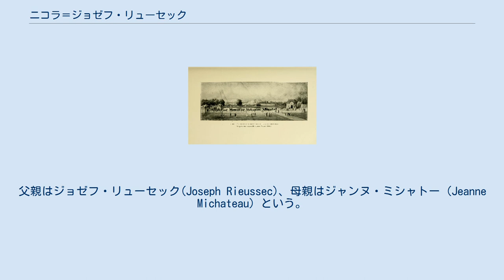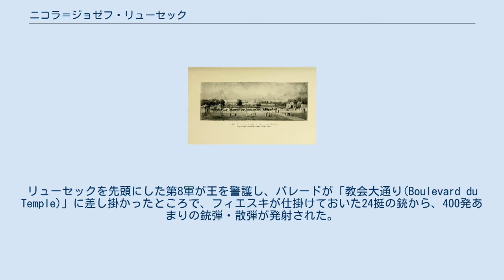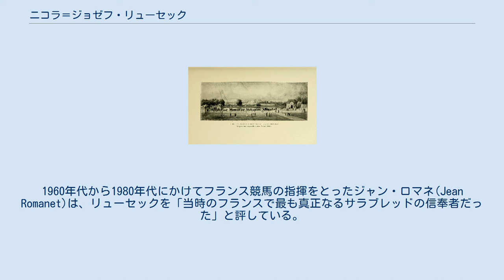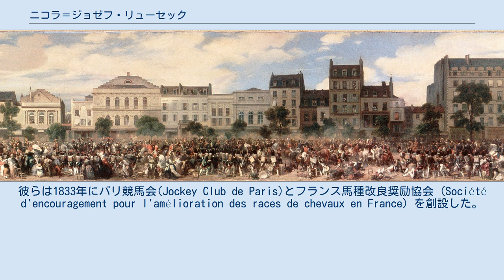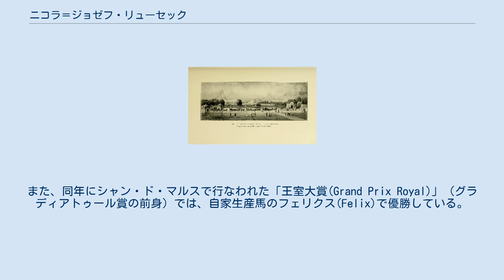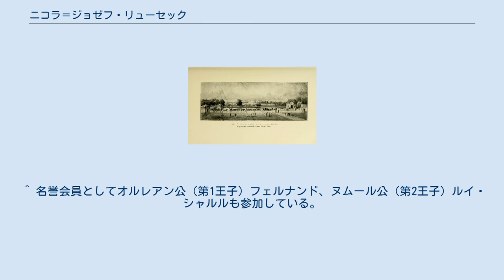ニコラ＝ジョゼフ・リューセック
ニコラ＝ジョゼフ・リューセック(Nicolas-Joseph Rieussec、1779年1月20日 - 1835年7月28日)は、フランス・ヴィロフレーの町長（在任：1819年-1831年）だった人物である。
フランスのサラブレッド生産草創期に活躍した人物として知られている。
1835年7月28日の七月革命記念日のパレードで、当時のフランス王ルイ・フィリップを狙った暗殺事件があり、巻き添えとなって死亡した。
（国王自身は無事だった。） Clip ルイ・フィリップ王の暗殺事件 リューセックはパリの商人の家に生まれた。
父親はジョゼフ・リューセック(Joseph Rieussec)、母親はジャンヌ・ミシャトー（Jeanne Michateau）という。
父はフランス南部のオード県出身と伝わっている。
また、兄のニコラ＝マシュー(Nicolas Matthieu Rieussec、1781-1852)は「クロノグラフの発明者」としても知られている。
 リューセックは12歳でパリの物資補給局で奉公をはじめ、17歳でイタリア遠征中のフランス陸軍騎兵隊への飼料補給の責任者に任じられた。
フランス軍司令官だったナポレオンは、まだ若いリューセックの仕事ぶりを評価し、フランス軍への補給をリューセックに一手に任せるようになった。
 1799年に統領政府ができると飼料供給官に任じられた。
その後フランスでは何度も政体が変わったが、リューセックは1825年までその職にあり続けた。
その間、1812年にパリに近いヴィロフレーの土地を所有するようになり、1819年5月31日に、リューセックは前任者ドゥニ・ヴォードロン(Denis Vaudron)にかわってヴィロフレーの町長に選出された。
 1830年に七月革命があり、これを機にリューセックは王室へ飼料を納める特権を他者へ譲り、材木の卸売をはじめた。
歴史家によれば、リューセックは人道的で私利私欲に走らない稀有な商人だったと評価されている。
 1831年にリューセックはヴィロフレーの町長職を退き、新設された国民衛兵制度のもとで、1832年からフランス国民軍第8軍の中佐となり、パリの部隊長に任じられた。
 1835年7月28日（七月革命の記念日）、イタリアの無政府主義者ジュゼッペ・フィエスキ(Giuseppe Fieschi)によるルイ・フィリップ王への暗殺事件があった。
王は七月革命の記念パレードでバスティーユへ向かっていた。
リューセックを先頭にした第8軍が王を警護し、パレードが「教会大通り(Boulevard du Temple)」に差し掛かったところで、フィエスキが仕掛けておいた24挺の銃から、400発あまりの銃弾・散弾が発射された。
この襲撃でリューセックをはじめ18名が殺されたが、王は無事だった。
リューセックは他の犠牲者とともに、オテル・デ・ザンヴァリッドに葬られ、ヴィロフレーのメインストリートは「リューセック通り」と名付けられた。
 Clip 1836年のシャンティイ競馬場 リューセックはフランスのサラブレッド生産の先駆者であり、フランス現代競馬の創始者の1人である。
1960年代から1980年代にかけてフランス競馬の指揮をとったジャン・ロマネ(Jean Romanet)は、リューセックを「当時のフランスで最も真正なるサラブレッドの信奉者だった」と評している。
 リューセックはフランス騎兵部隊の馬の飼料を納める事業で財を成した。
リューセックははじめヴェルサイユ中心部のビュク(Buc)に牧場を築き、1812年にはパリに近いヴィロフレーの牧場を買い入れた。
リューセックは、様々なウマを生産したが、やがて競馬に傾倒するようになった。
 フランスでは18世紀から王侯貴族がイギリスからサラブレッドを取り寄せて競馬の真似事をしていたが、これは散発的なものだった。
フランスの競馬を体系的なものとして創めたのは19世紀初頭のナポレオンである。
ナポレオンは、イギリスよりも著しく劣っているとされるフランス軍馬の改良を目的として、パリを中心にした全国的な競馬体系を作った。
しかしそれはひどく官僚的なもので、不人気でまったく流行らなかった。
リューセックはフランス王室のもとでこの競馬を司るようになった。
1819年にはリューセック監督のもとで、パリ中心部のシャン・ド・マ...